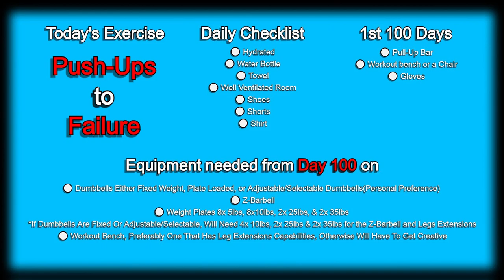Day 95 | 300 Days Fitness Challenge